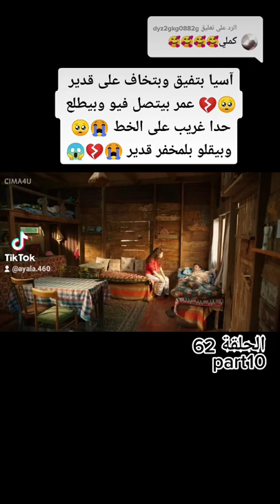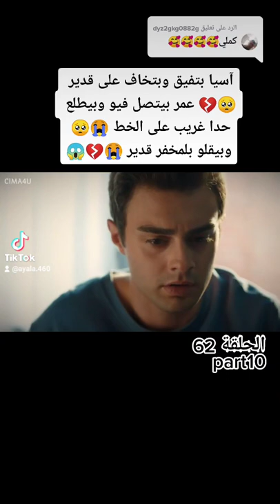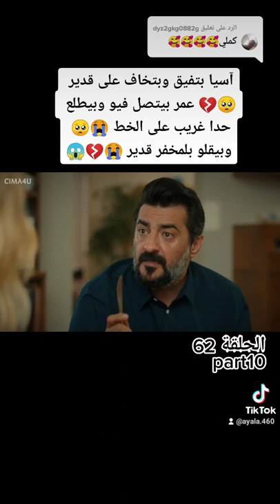مسلسل اخواتي الحلقة 62 كاملة مدبلجة للعربية مشاهدة ممتعة